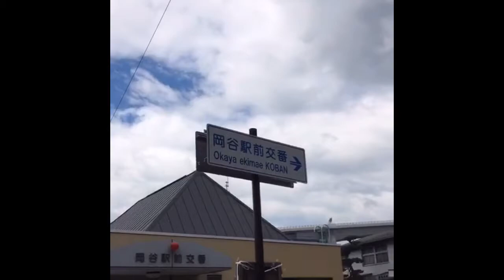Tsubo × Dokodemo Tsukema Kun : 2016.6 Okaya station Nagano JAPAN